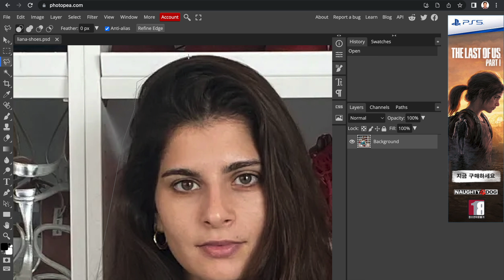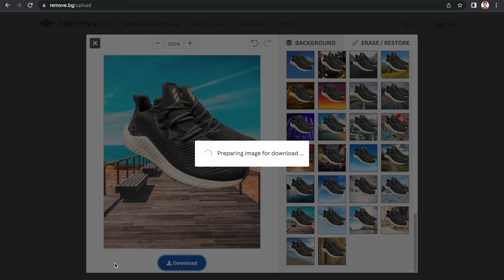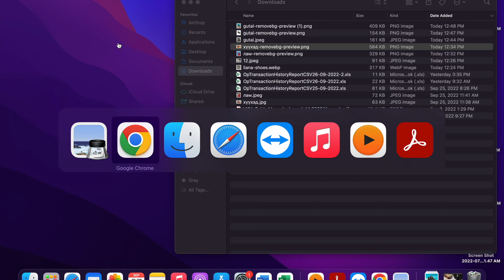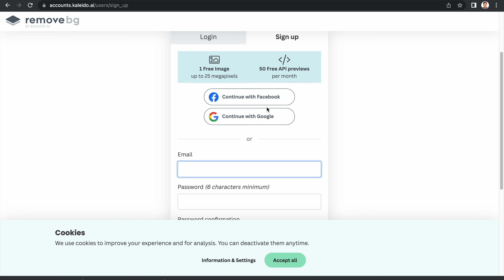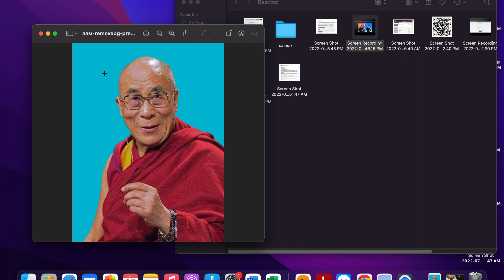Зургийн арын фон арилгах, солих хялбар арга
зургийн арын фон арилгах

Зургийн арын дэвсгэр буюу backround хэрхэн устгах, солих вэ?